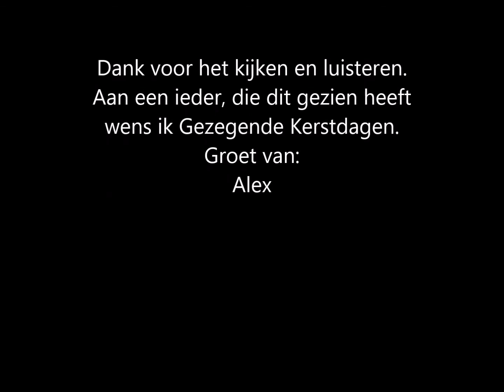Kerstlied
Ik gebruik: Fender Stratocaster, Ariab MK II en TVS3. Veel luisterplezier.